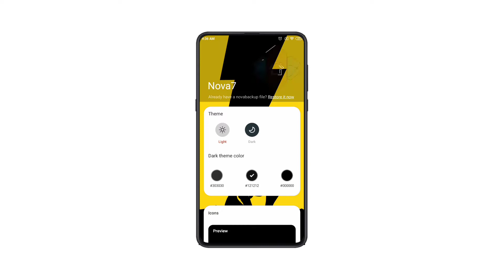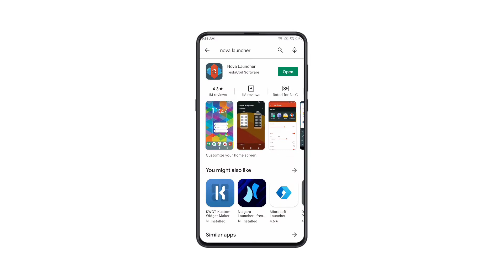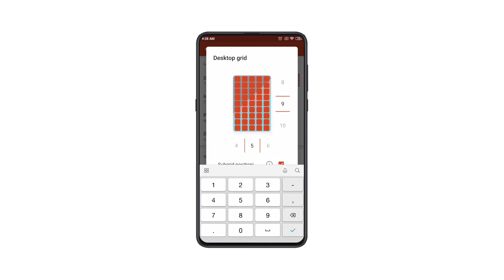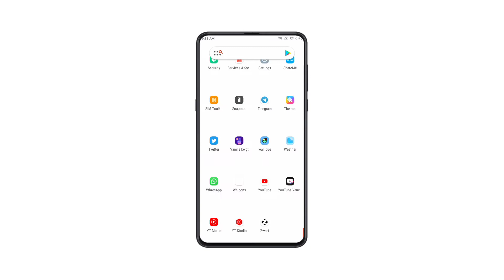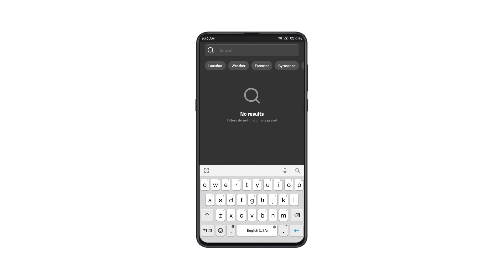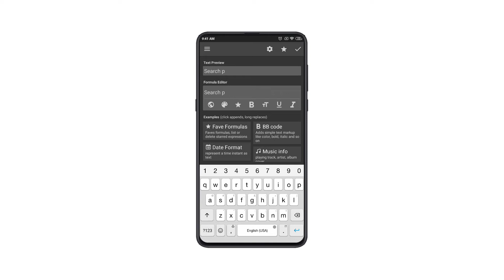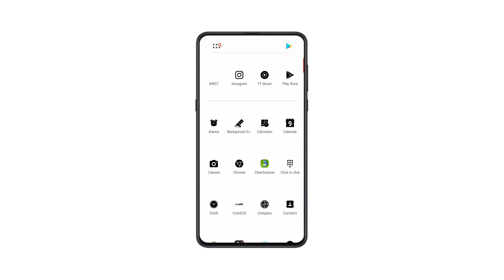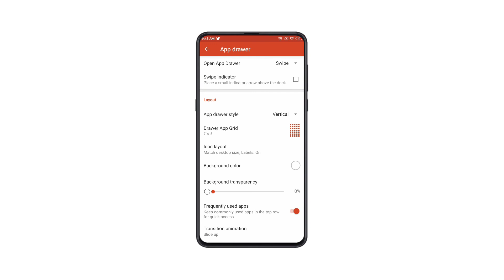nova launcher setup | nova launcher setup 2021 | nova setup - 20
nova launcher setup anime
best nova launcher setup
nova launcher

NOVA LAUNCHER MERVAL SETUP   -

NOVA LAUNCHER DC SETUP   -

NOVA LAUNCHER REQUEST SETUP  -